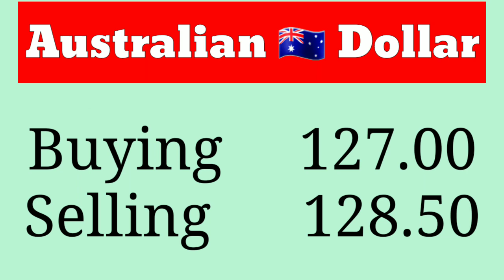Currency Rate Today in Pakistan | Currency Rates Today | Dollar Rate in Pakistan Today | 06 Nov 2021